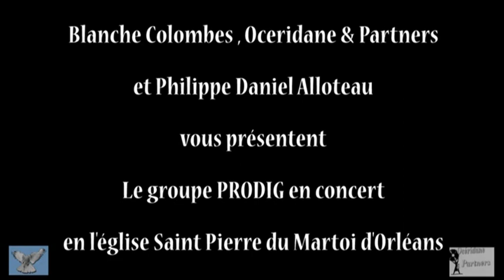Concert groupe Prodig à Orléans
Concert du Groupe Prodig du 05/07/14
A L'église St Pierre du Martroi
Avec Guillaume Rat au chant et Aurélien Roche à la guitare

Captation : Jean Louis Boichut
Organisateurs Spectacle : Blanche Colombes et Océridane & Partners